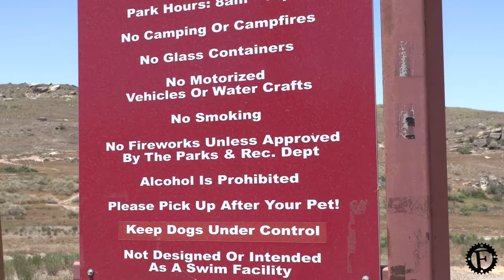Snooks Bottom - Summer Safety Series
Learn how to stay safe while recreating at Snook's Bottom Open Space Park in Fruita, CO.